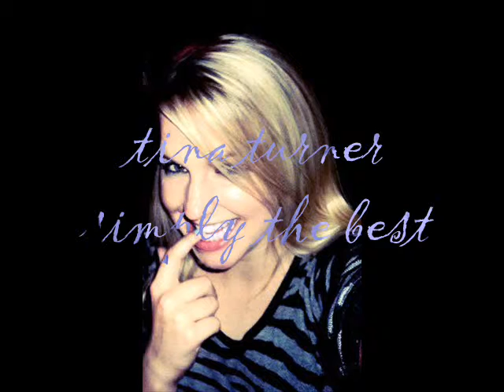tina turner simply the best